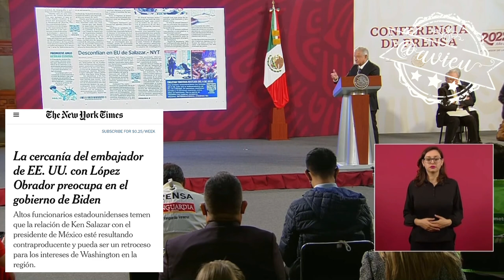Defendió a Ken Salazar porque dice que los conservadores lo quisieran tener de halcón 🦆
Asegura que lleva buena relación con los empresarios de Nestlé y con los gobiernos de todo el mundo, defendió a Ken Salazar porque dice que los conservadores lo quisieran tener de halcón, pero no porque es su amigo 🦆